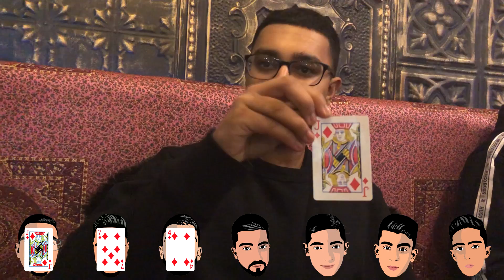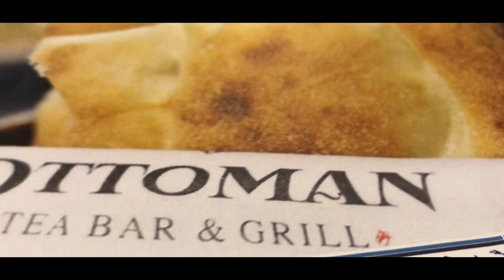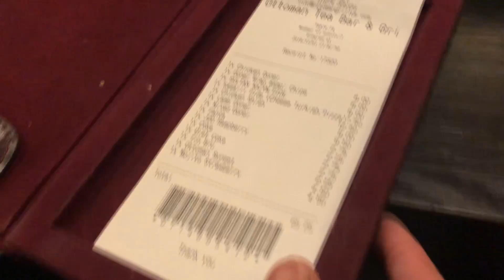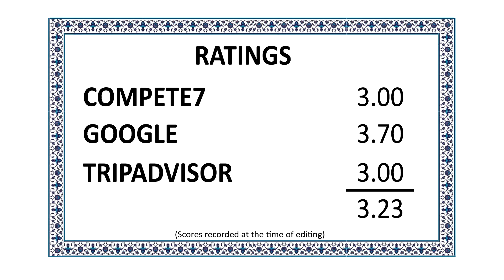OTTOMAN Tea Bar & Grill [CLOSED] - BRADFORD FOOD REVIEWS #2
Our 2nd review in this series and it is the Turkish restaurant; Ottaman Tea Bar & Grill. Got any suggestions on how we can improve this series, we would love to know. Here are the rules right now:
Everyone gets a playing card. Person with highest card, gets to pick first from the menu. Then no-one else can pick the same item. This way everyone will have different foods from the menu.

Here's what we ordered:
Khawar - CHICKEN SHISH with rice, bulgar & salad - Lean chunks of chicken breasts skewered & grilled over charcoal. PRICE: £12.50  [Drink: FANTA - PRICE: £2.75]

Huzaifa - DONER WRAP with chips, bulgur & salad - Lamb & chicken donner served with salad. PRICE: £8.00 [Drink: DIET COKE - PRICE: £2.75]

Faizaan - LAMB DONER with chips, bulgur & salad - Traditional dish slow cooked on a vertical spit served with halep sauce. PRICE: £9.00 [Drink: J2O APPLE & RASPBERRY - PRICE: £2.75]

Sohail - KASARLI PIDE - Mozzarella cheese, tomato & green peppers. PRICE: £7.50 [Drink: OTTOMAN SUNSET (Mocktail) - PRICE: £3.50]

Touseef - SULTAN NAZYM PIDE - Chicken Doner, onions, peppers & parsley. PRICE: £9.00 [Drink: STRAWBERRY MOJITO (Mocktail) - PRICE: £4.50]

Sahil - CHICKEN DONER with chips, bulgur & salad - Traditional dish slow cooked on a vertical spit served with halep sauce. PRICE: £8.00 [Drink: IRN BRU - PRICE: £2.75]

Amaan -  MIX DONER with chips, bulgur & salad - Traditional dish slow cooked on a vertical spit served with halep sauce. PRICE: £9.50 [Drink: COCA-COLA - PRICE: £2.75]

Address:
383 Leeds Road
Bradford
BD3 9LY

About:
We promise an intimate and relaxed dining setting that offers a truly unique experience. Inspired by the Ottoman empire and the legend of Ertugrul; enjoy the finest, authentic Turkish cuisine each time you visit

Thanks.

00:00 Intro
00:32 Montage
00:50 Chatting
01:23 Picking Cards
02:22 Revealing Our Cards
03:11 What We're Ordering
04:54 Mini Review
05:48 Montage
06:37 The Food
07:48 Bill Time
09:06 Our Ratings
14:02 Average Rating
14.20 Outro